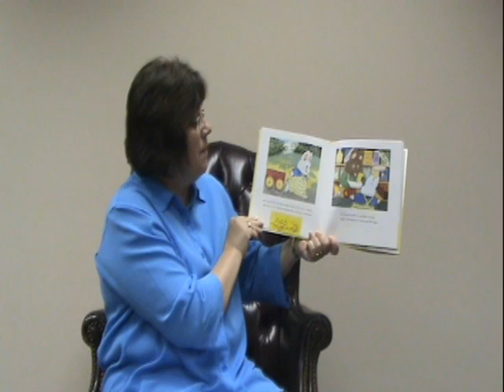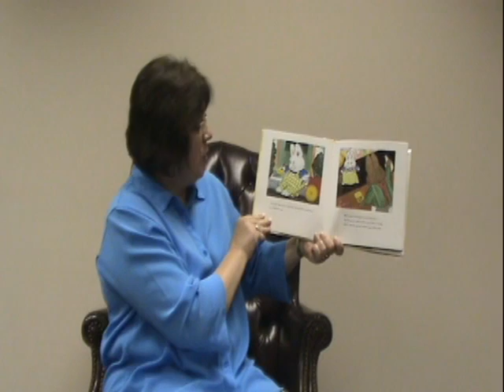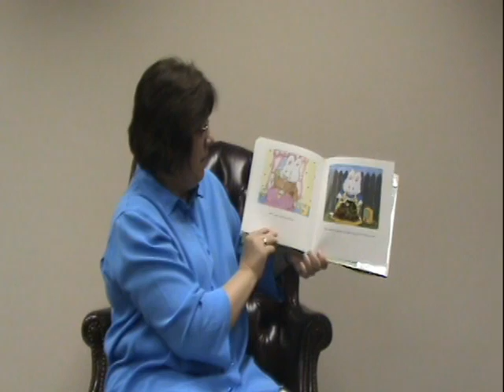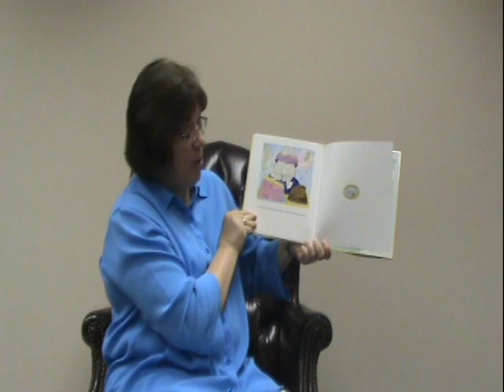Bunny Cakes by Rosemarry Wells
A Muskingum County Library Story Time reading of Bunny Cakes written by Rosemarry Wells. Read by Cheryl West.